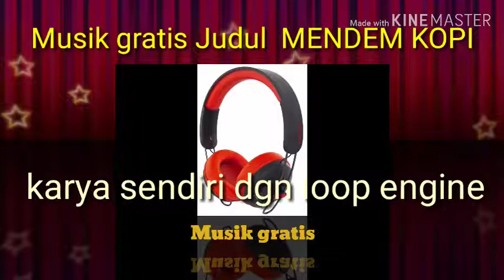MUSIK GRATIS Judul :Mendem Kopi lihat diskripsi non copyright